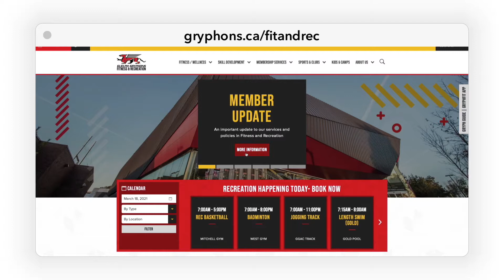Gryphons Fitness & Recreation COVID-19 Framework Updates - March 2021